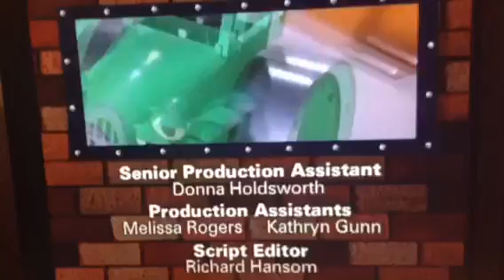Bob The Builder Skateboard Spud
Inside Playhouse Disney